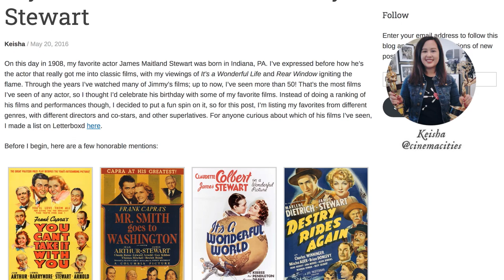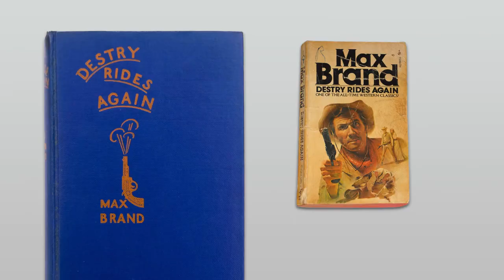All My Favorite James Stewart Films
Hello everyone and welcome again to my channel. A week later than I intended but here is this swoon-worthy and long overdue video dedicated to James Stewart. It was almost impossible for me to limit myself to discussing my favorite films of his in just my previous format of '5 Favorite Films' so, in this case, I chose to follow the categories established by Keisha from the blog 'Cinema Cities' on her post dedicated also to her favorite James Stewart movies. It was such an enjoyable read that I felt it fitted perfectly with how I wanted to discuss his work so I replicated her categories or sections. Feel free to join in and comment on yours!

✨Time stamps:

00:00 Introduction
00:23 How Will I Discuss My Favorites
01:38 On the Wonderful Career of Jimmy Stewart
03:25 Most Underrated Film
06:31 Best Acting Effort
08:23 Favorite Early Role
09:15 Favorite Later Role
10:47 Favorite Biopic
12:02 Favorite Romance
13:19 Favorite Mystery/Thriller/Suspense
15:59 Favorite Western
17:25 Favorite Actor/Director Collaboration
18:52 Favorite Co-stars
20:16 Favorite Performance/Movie

✨James Stewart films mentioned in this video:

· MR. SMITH GOES TO WASHINGTON (1939)
· THE SPIRIT OF ST. LOUIS (1957)

Ain't We Got Fun
sung by Peggy Lee
Composers: Gus Kahn, Raymond Egan, Richard Whiting